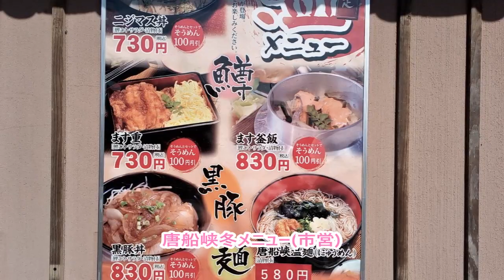🚍南国バス6台指宿を走る🚌修学旅行で唐船峡,2021年11月15日🚍Six Nangoku buses ran in Ibusuki on school trip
🚍南国バス6台指宿を走る🚌修学旅行で唐船峡,2021年11月15日🚍
Six Nangoku buses ran in Ibusuki on school trip
南国交通観光バス；鹿児島市照国町
Nangoku Kotsu Kanko bus(from Kagoshima city)
指宿市開聞唐船峡
Tosenkyo Parking lot
県内修学旅行で開聞唐船峡に昼食に来ました
南国交通観光バス6台をを利用し,鹿児島県北薩地方小学校の楽しい修学旅行でした
今夜は指宿温泉に泊まります
バス4台分の駐車スペースをとってますが,6台入れ込みました さすがです(^_^)
唐船峡冬メニュー(市営)
昼食後,次の訪問地に向けて出発しました
挿入曲は以下の通りです
YouTube オーデイオライブラリからのフリー曲です
Thank you for the wonderful song.